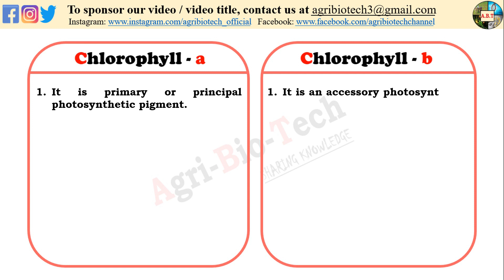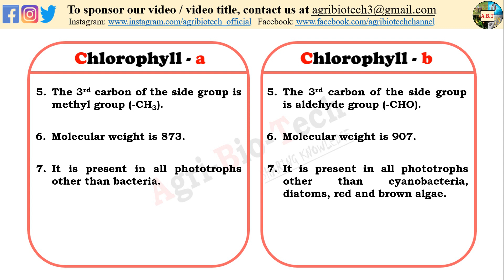Difference between chlorophyll a and chlorophyll b | Chlorophyll-a vs Chlorophyll-b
Differences between chlorophyll - a and chlorophyll - b | Chlorophyll-a vs Chlorophyll-b |ABT Gurukul

Watch some basic and major differences between chlorophyll-a and chlorophyll-b.

Friends, that is the money on which we exists. By your donation, we will improve our videos and be able to continue giving you high-quality work! You can Pledge any donation amount you want, and set the maximum you want to spend in one month so you don't go over your budget!

differences between chlorophyll-a and chloropyll-b
chlorophyll-a vs chlorophyll-b
diff bet chlorophyll a and b
difference between chlorophyll-a and b
chlorophyll a
chlorophyll b
empirical formula of chlorophyll
difference between chlorophyll and chloroplast
chlorophyll a vs b
chlorophyll a and b
chlorophyll a and b diffrences
chlorophyll a nd b structure
chlorophyll a and b in photosynthesis
chlorophyll a analysis
chlorophyll b analysis
chlorophyll a b c d e
synthesis of chlorophyll a
synthesis of chlorophyll b
agri bio tech
agri biotech
ganesh thakur
Agri-Bio-Tech : ABT Gurukul
ABT Gurukul
abt gurukul